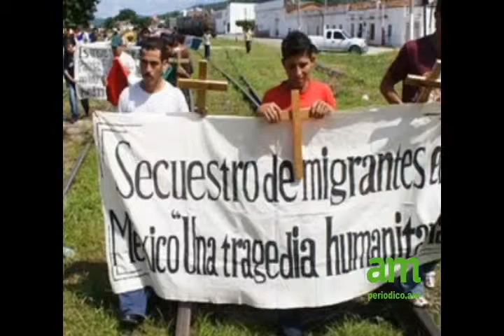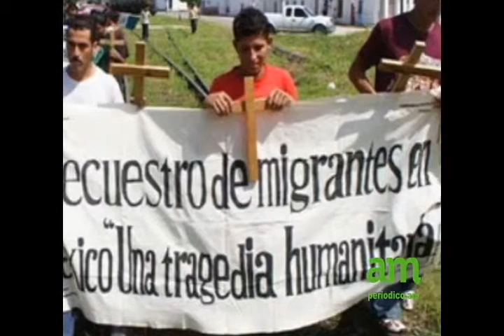Un defensor de Migrantes con valor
El fundador del albergue de migrantes Hermanos en el Camino, en Ixtepec, Chiapas el sacerdote Alejandro Solalinde, manifestó que a pesar de las amenazas de muerte que ha tenido del crimen organizado continuará con su labor en defensa de los migrantes.